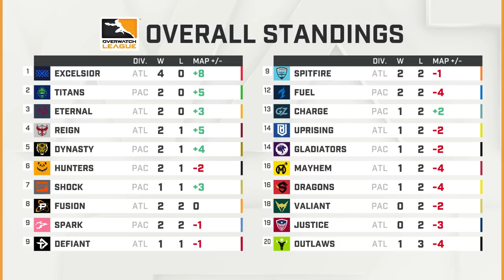Full Match | New York Excelsior vs. Houston Outlaws | Stage 1 Week 2 Day 4